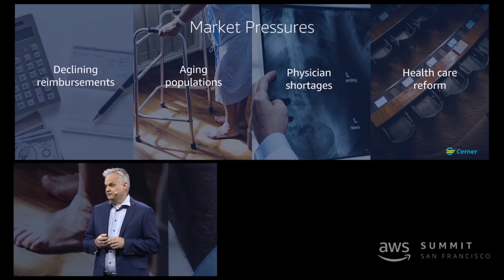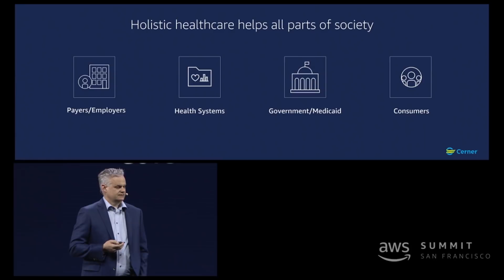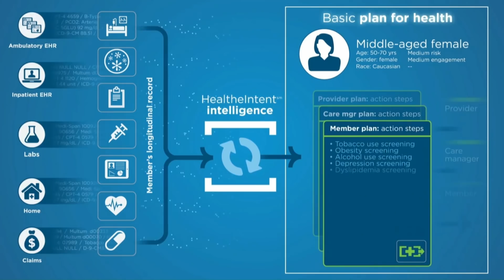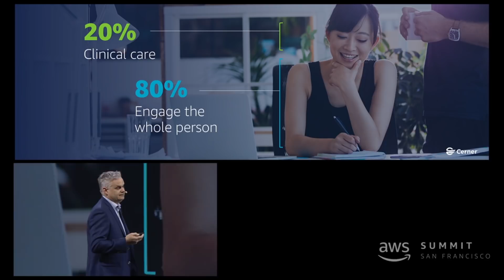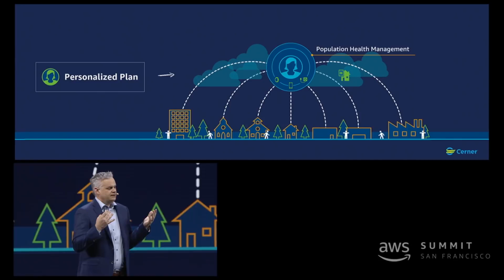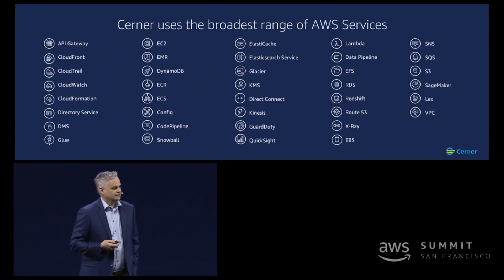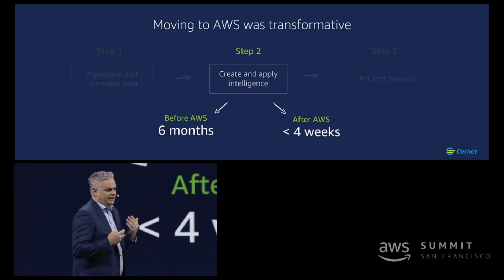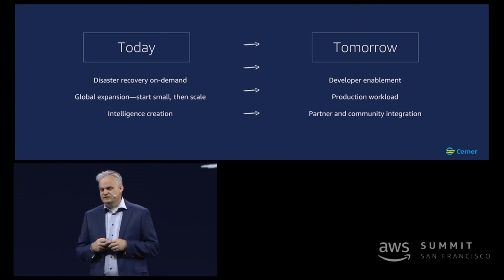AWS Summit Series 2018 - San Francisco: Ryan Hamilton SVP Population Health for Cerner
Ryan Hamilton, SVP of Population Health at Cerner, describes how Cerner uses AWS and big data to gain actionable, real-time insights, simplifying healthcare delivery while reducing costs for payers, providers, and patients. Cerner, one of the leading suppliers of health information technology (HIT) solutions, chose AWS for its global reach and breadth of services, including machine learning and artificial intelligence.